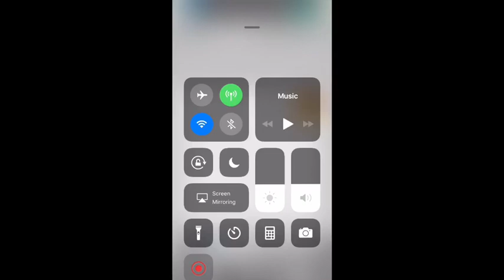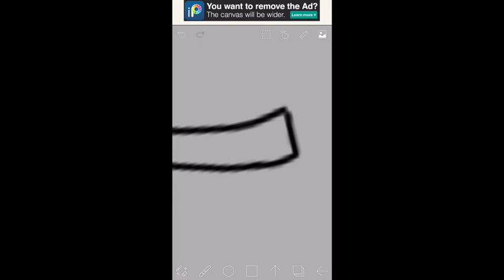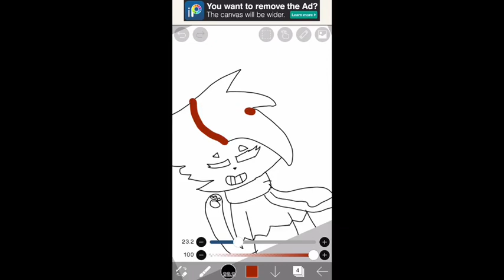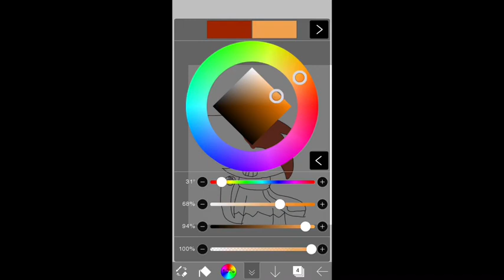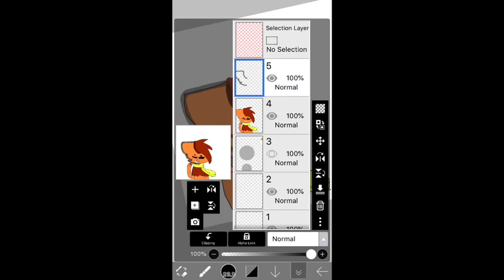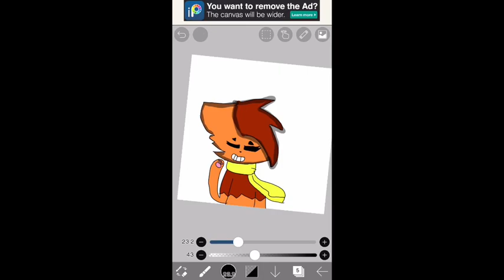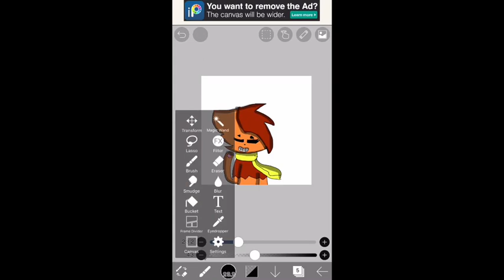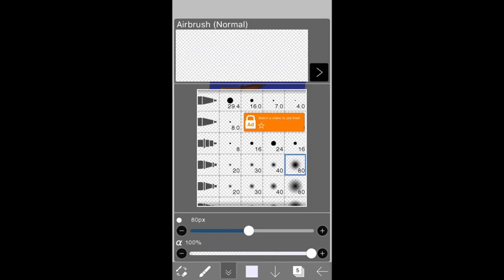Speed paint for Juisii